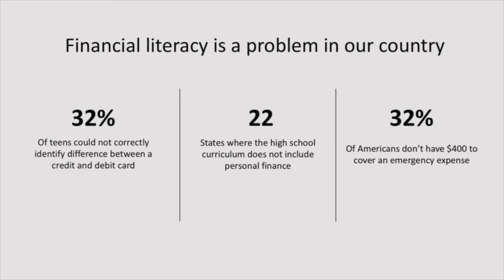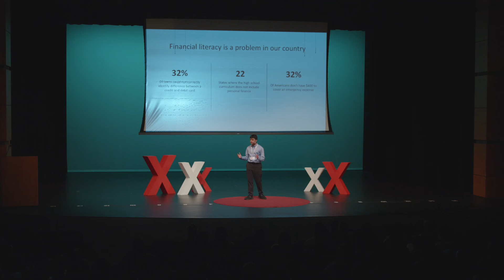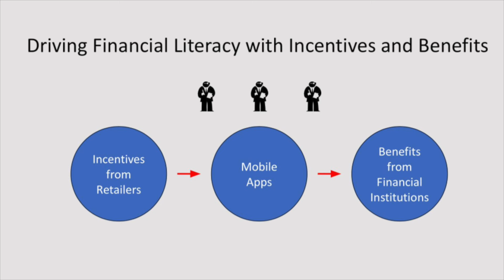It's time to rethink financial literacy. Here's how. | Atharv Joshi | TEDxSaintFrancisHS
NOTE FROM TED: This TEDx event was independently organized by volunteers by and for a youth audience and only represents the speaker’s personal views and approach to financial literacy.  The guidelines we give TEDx organizers are described in more detail

Do you remember the GameStop frenzy in 2021? It wasn't just a stock surge; it showed something bigger: financial illiteracy. So, let's rethink what we know about teaching people how to be smart with money so that everyone can set themselves up for success in the future. Atharv Joshi is a junior at Saint Francis High School. Inspired by his dad who works at a fintech company, he developed a passion for exploring the intersection between technology and finance. In his free time, he plays sports with his brother, goes on bike rides, and works on his coding projects. After taking a course on economics as a freshman, Atharv recognized how little kids his age knew about money and the economy, and he decided to publish a mobile app to tackle this problem. He joined TEDx this year as a speaker, hoping to raise awareness about the lack of financial literacy, suggest solutions, and inspire positive change. This talk was given at a TEDx event using the TED conference format but independently organized by a local community.